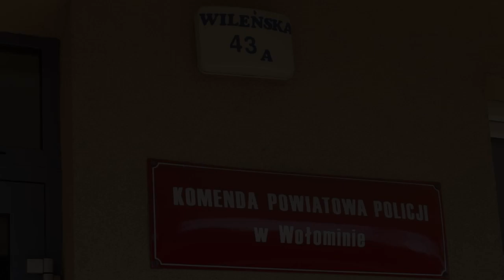29-latek z 14 zarzutami kradzieży włazów studzienek z trasy S8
29-latka zatrzymali kryminalni wołomińskiej komendy. Mężczyzna podejrzewany jest o kradzież infrastruktury kanalizacyjnej w postaci kołnierzy i włazów studzienek przy trasie S8 na odcinku Zielonka – Radzymin Południe.